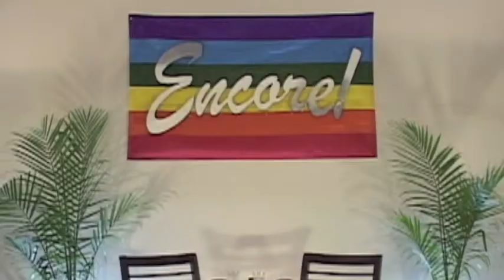Encore promo 215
Encore promo